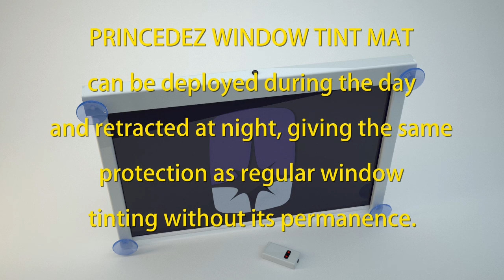Solar Window Tint Mat, invented by Mr. Desire Agbozouhoue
Princedez Window Tint Mat is a retractable window mat that may be installed on any of the passenger windows, driver windows, moon roof or windshield. In other embodiments of the present invention, Princedez window tint mat may be used in installations including, for example, at home window, a skylight, a glass door, and any other translucent or transparent surface.  Princedez window tint mat may also be used to span empty spaces to act, for example, as a privacy screen, advertising banner, projection screen, or display. The mat may also be a display such as, for example, an organic LED display, a matrix display, or a fluorescent screen.  The mat may have an image or design printed onto it or woven into it.  The mat may also be a material used to collect or transform energy such as, for example, a solar panel.